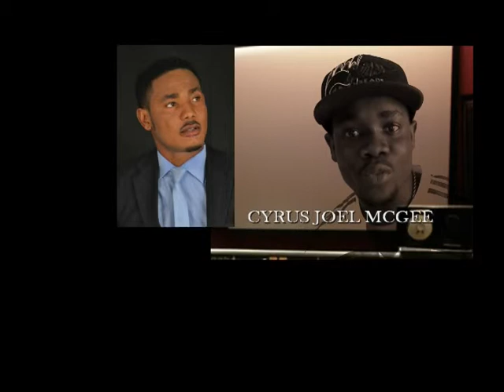SUPPORT FOR FRANK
I SUPPORT ARTUS FRANK FOR 5 CONTINENTS AWARDS